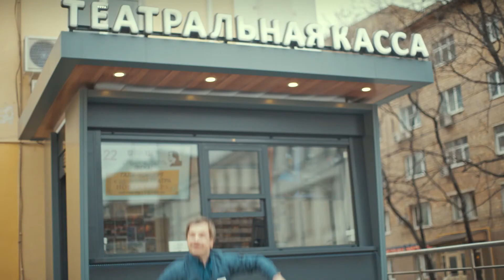Кассиры цитируют фразы известных пьес!